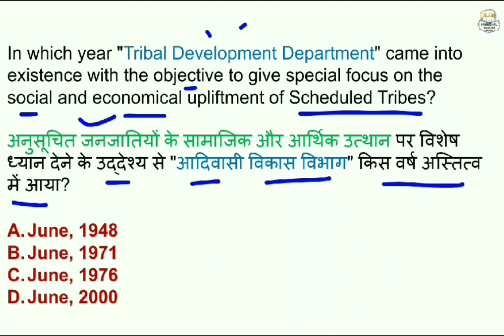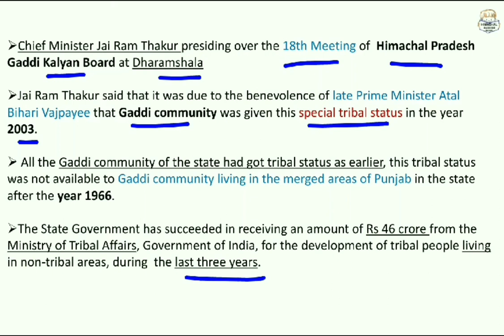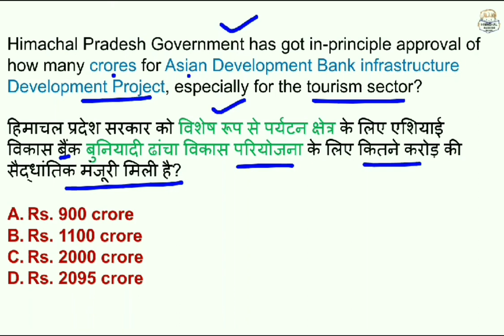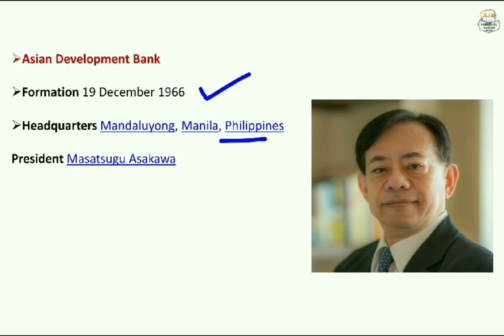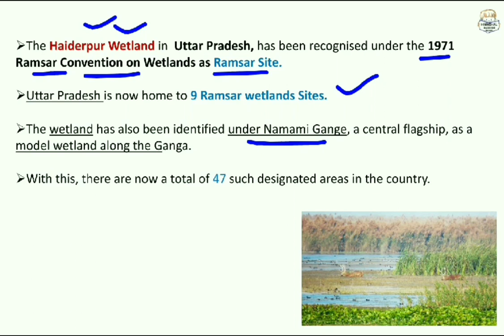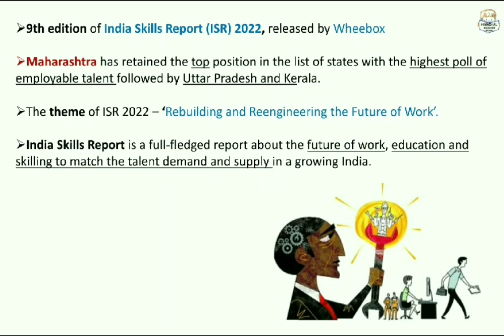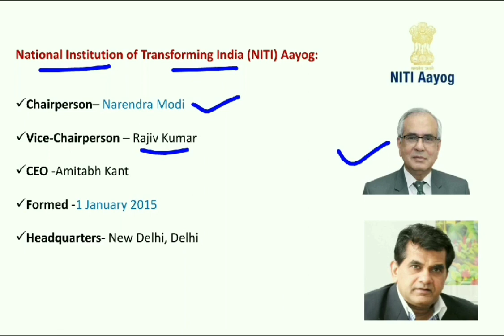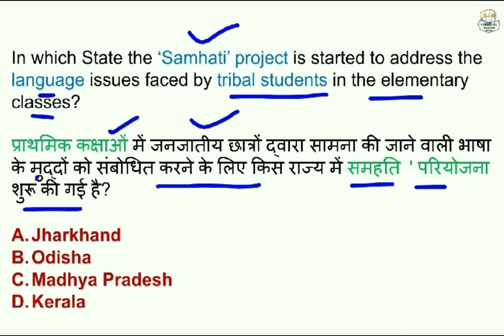Daily HP Current Affairs ! 13 December 2021 Himachal Pradesh Current Affairs@HIMACHALSUCCESSBOOK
📩 For PDF Join Telegram Channel

Chapters -
Info - 00:00
HP Current Affairs - 00:13
National International Current Affairs - 08:27
📩 PDF link -

Mic Used for recording Boya BYM1

🔈13 December 2021 Daily Current Affairs Himachal Pradesh

🔈 13 December 2021 Himachal Pradesh Current Affairs

🔈  13 December 2021 HP Current Affairs

 HP Current Affairs 13 December 2021

13 December 2021 Himachal Pradesh Current Affairs
13 December current affairs